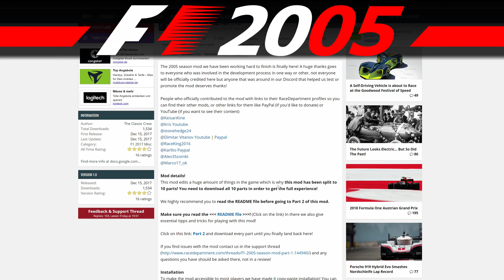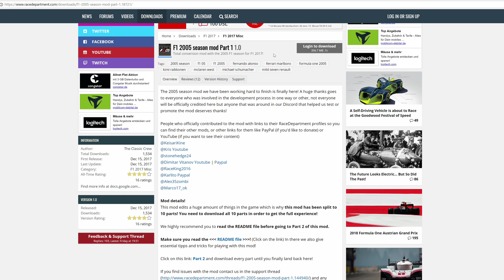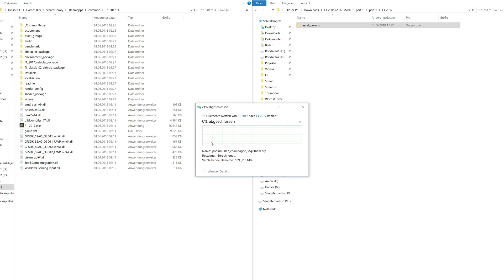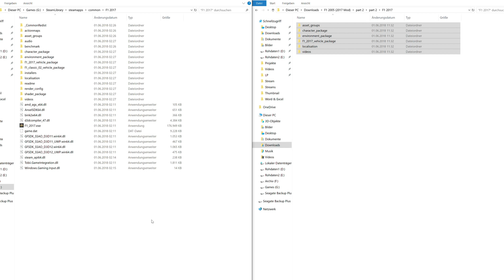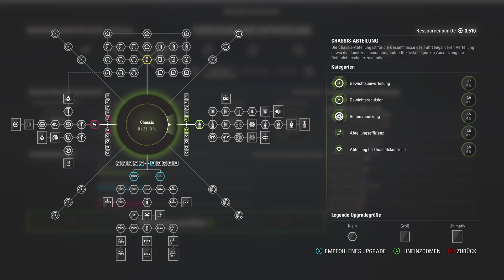F1 2017 (2005 MOD) | Tutorial: Installation, Features & Karriere | Deutsch Gameplay German